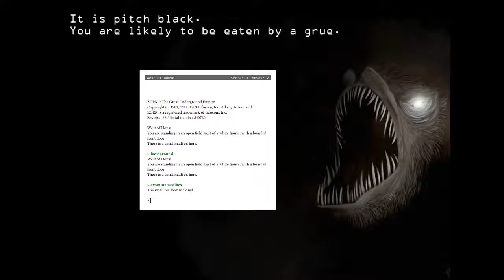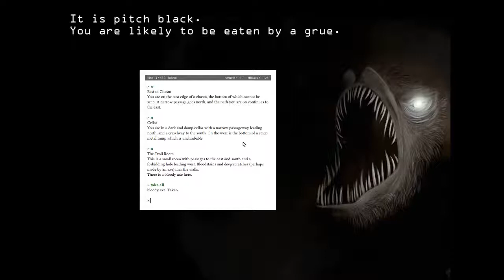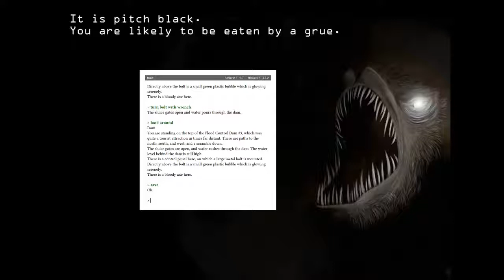Zork: West of House, Best of House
Playing Zork for the first time.

and used with permission.